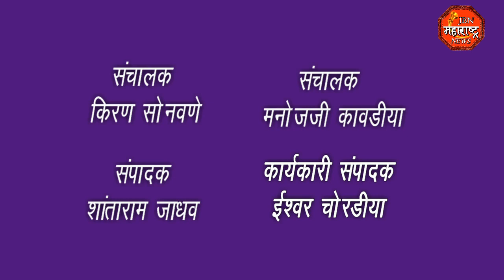सुषमा अंधारेंचे जळगावात आगमन . पत्रकारांशी बोलताना सत्ताधाऱ्यांवर टिकास्त्र .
सुषमा आंधरेंच जळगावात आगमन . पत्रकारांशी बोलताना सत्ताधार्यांवर टिकास्त्र  .